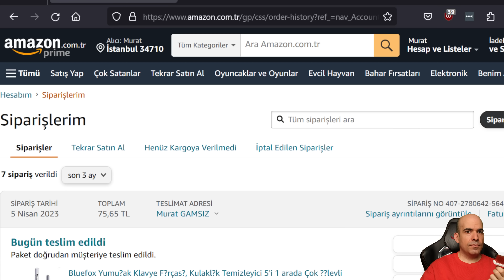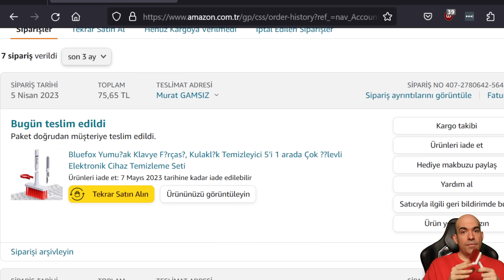TWS Kulaklık ve Klavye Temizleyici / Gereksiz Şeyler-4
TWS kulaklıkları temizlemek için tasarlanmış küçük bir kit inceliyorum bu defa ama, bu küçük kit, büyük bir klavye fırçası içinde geliyor.

Referanslı link aşağıda.

Kanalın büyümesi için katıldan destek olabilirsiniz!